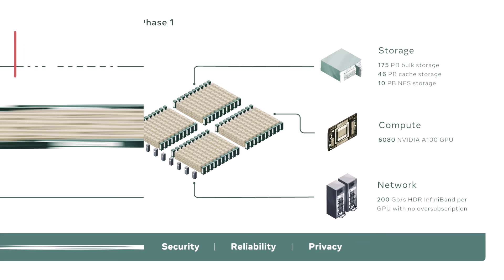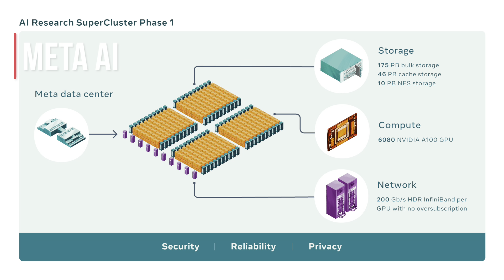Morning Star 🌟 News - Meta Is Building The World's Fastest AI Supercomputer (2022.01.25)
Welcome to Morning Star News

00:00 - Intro
00:09 - Meta's AI Research SuperCluster
Introducing the AI Research SuperCluster — Meta’s cutting-edge AI supercomputer for AI research
Meta has built an AI supercomputer it says will be world’s fastest by end of 2022

01:21 - Doing A Concern About Data
03:11 - Doing A Concern About Energy
05:28 - Putting Your Money Where Your Meta Mouth Is
07:46 - What Do You Think?
08:43 - Outro

Take care...